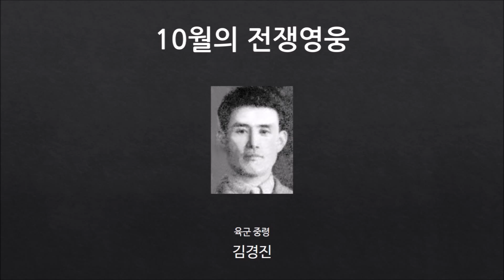국가보훈처 10월의 독립운동가, 10월의 전쟁영웅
10월의 독립운동가로 채상덕 선생, 10월의 전쟁영웅으로 김경진 육군 중령이 선정되었습니다. 많은 관심 부탁드립니다.